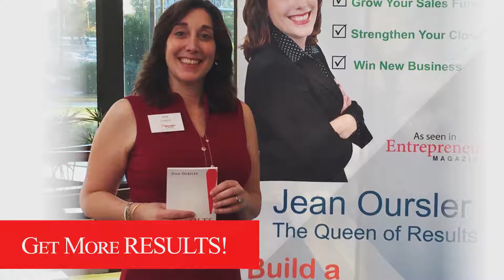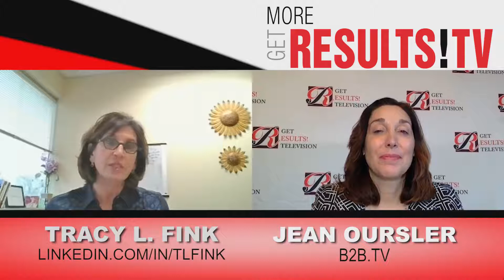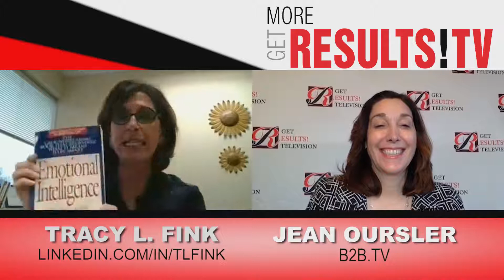S1 E4 Get More Results TV Show with Jean Oursler and guest T